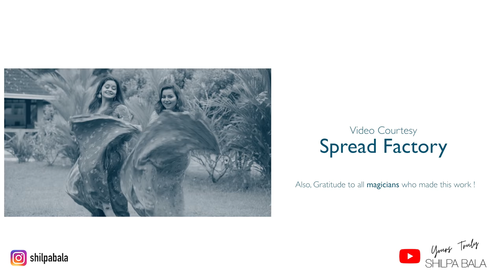Pookal pookum Dance cover| Mrudula Murali | Shilpa Bala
Costumes: Origin by Pooja Dev
VC: Spread Factory

A short dance cover by Mrudula Murali and Shilpa Bala.